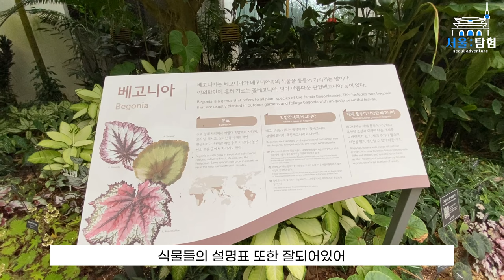[서울여행] 서울식물원 도시 속의 녹색 오아시스 탐방 리뷰, 힐링하기 좋아요!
서울식물원, 도시 속의 녹색 오아시스

서울식물원은 서울시의 녹지 문화와 환경 보존을 위한 중요한 역할을 수행하고 있다.

이 공원은 식물원과 공원이 조화롭게 어우러진 형태로, 서울의 미래를 상징하고 있다. 국내외 기관과의 협력을 통해 8천종 이상의 다양한 식물을 전시하며, 관람객들에게 자연의 아름다움과 다양성을 경험할 수 있는 기회를 제공 한다.

서울식물원은 열린 숲, 호수원, 습지원, 주제원 등으로 구성되어 각 구역마다 고유한 매력을 가지고 있다. 특히 주제원 내의 전시온실은 오목한 접시 모양의 독특한 디자인으로 세계 각지의 특색 있는 식물들을 전시하며 관람객들에게 새로운 경험을 선사한다.

서울식물원은 '정원 도시, 서울'과의 연계를 통해 식물문화를 확산하고, 시민들에게 즐거운 휴식 공간을 제공하는 역할을 한다.

향후에도 다양한 이벤트와 프로그램을 통해 방문객들에게 즐거운 시간을 선사할 것이라고 한다.

Seoul Botanic Park, Green Oasis in the City

Seoul Botanic Park plays an important role in preserving the green culture and environment of Seoul.

The park is a harmonious combination of botanical gardens and parks, symbolizing Seoul's future. Through cooperation with domestic and foreign organizations, it displays more than 8,000 different kinds of plants, providing visitors with the opportunity to experience the beauty and diversity of nature.

Seoul Botanic Park consists of an open forest, lake garden, wetland garden, and theme garden, so each section has its own charm. In particular, the exhibition greenhouse in the theme garden exhibits unique plants from all over the world with a unique design in the shape of a concave plate, giving visitors a new experience.

Seoul Botanic Park plays a role in spreading plant culture through connection with Garden City, Seoul and providing a pleasant rest area for citizens.

It is said that various events and programs will continue to provide visitors with an enjoyable time in the future.